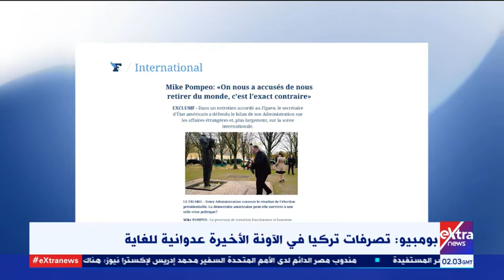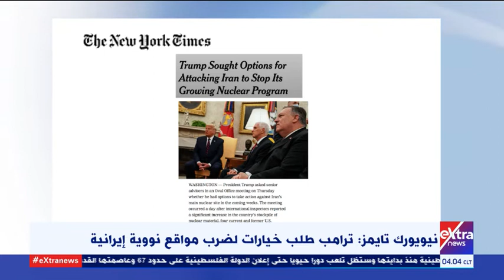موجز أخبار الـ4 صباحا